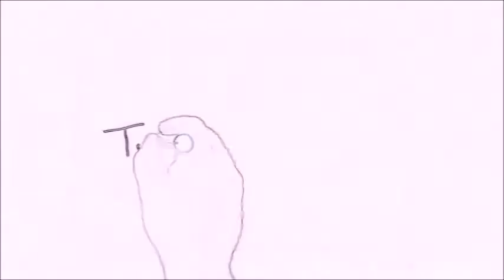Καρυώτισσα, Ν. Πέλλας, Ανάσταση Κυρίου (2022 )